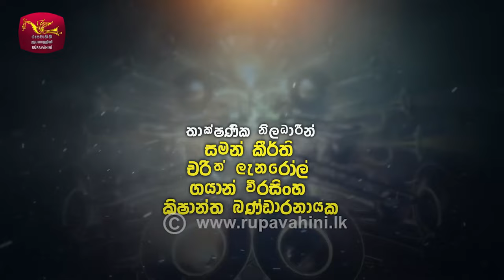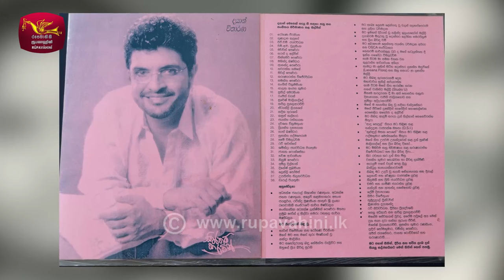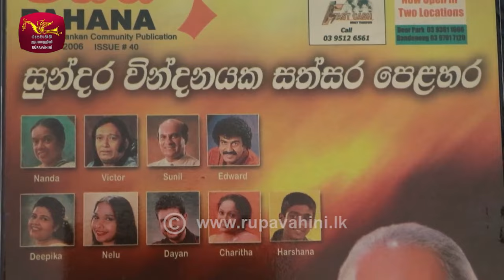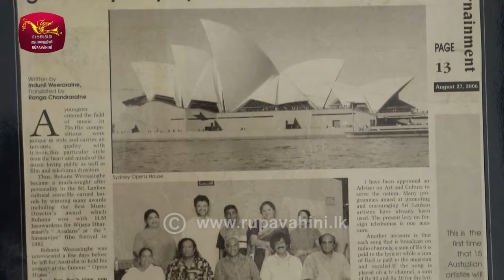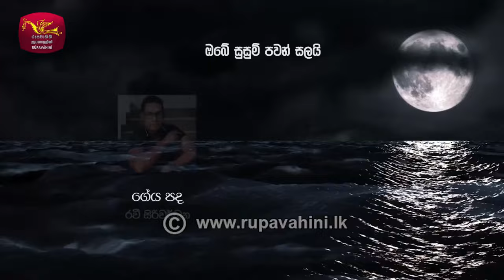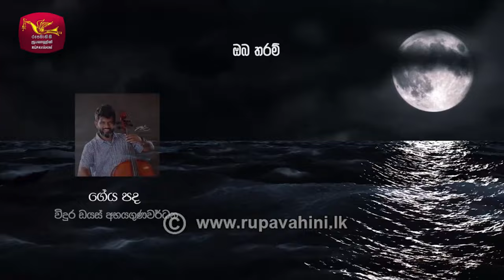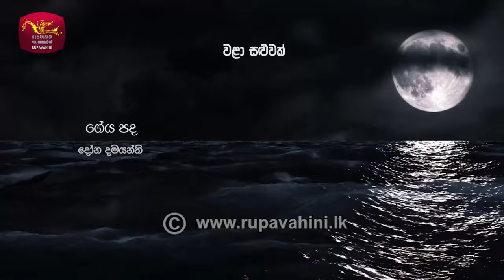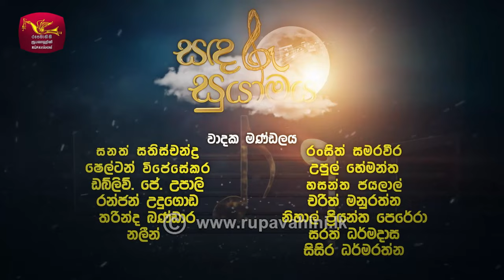Sandaru Suyamaya | සඳරූ සුයාමය | Episode - 35 | Featured by Dayan Witharana | Rupavahini Musical